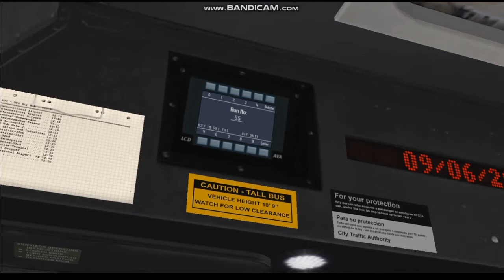(OMSI 2) Cayuga 0.8: New Flyer D40LF (1830) on Route 803 To UPS Air Hub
(OMSI 2) Driving a New Flyer D40LF on Route 803 From Cayuga Airport To UPS Air Hub and returning to Cayuga Airport.